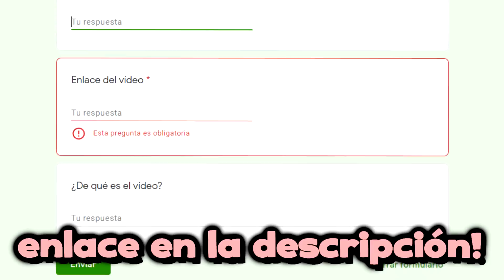La MUERTE de BUNZO BUNNY !! (Poppy Playtime Animación)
La MUERTE de BUNZO BUNNY !! (Poppy Playtime Animación)Nuestro Accesorio en Roblox